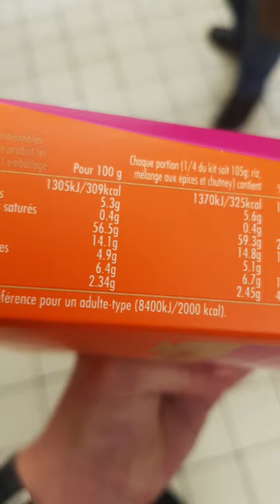Kit pour préparation de cuisine indienne Parampara